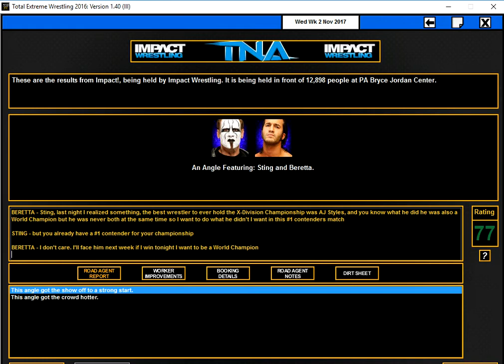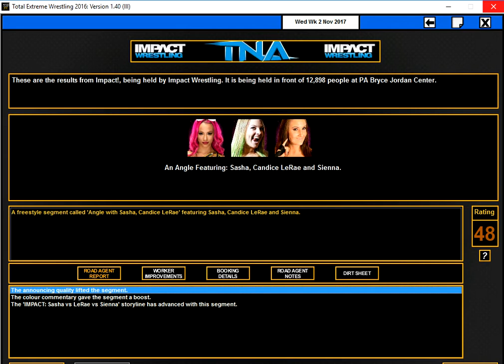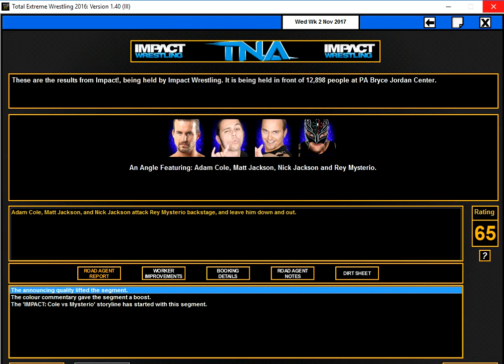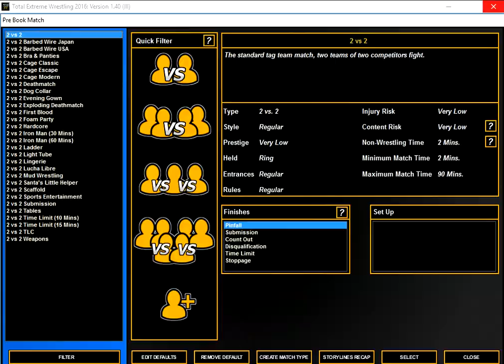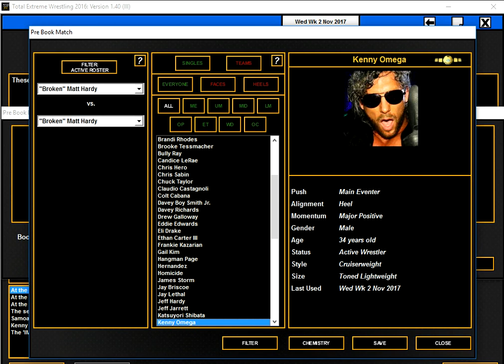TEW 2016 (RW Mod) Impact Rising Ep. 43